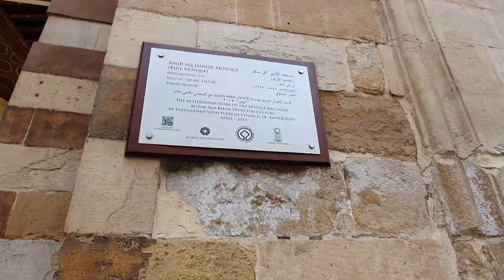NU GT 5 FA20 - I have Something to Say 3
Institution: Nile University
Type: Student Testimonial
Video Title: I have Something to Say 3
Selected Monument:
Acting Roles: Fady Sadek - Noha Magdy - Mohanad Ehab - Nourhan Ashraf
Editing: Ayman Ismail
Research:
Camera:
Script: